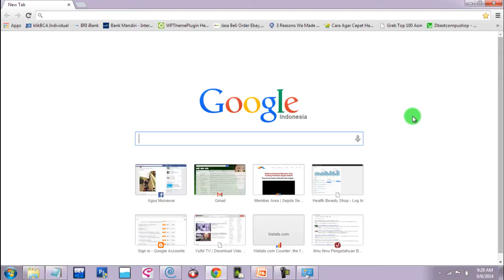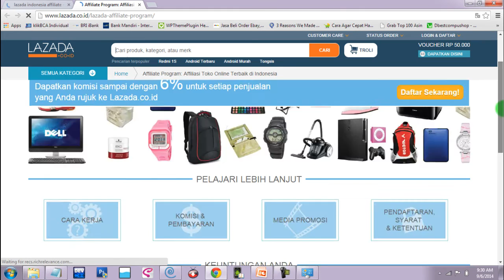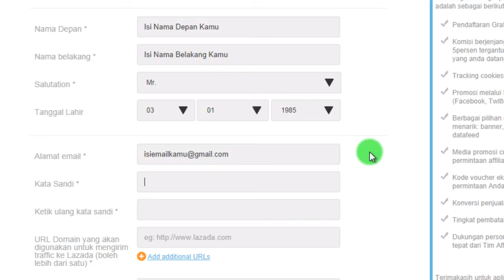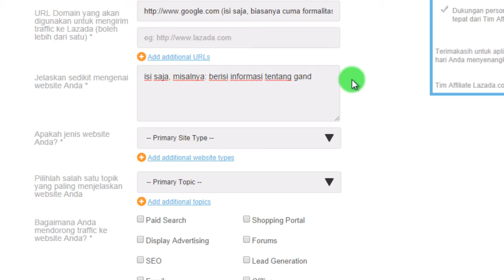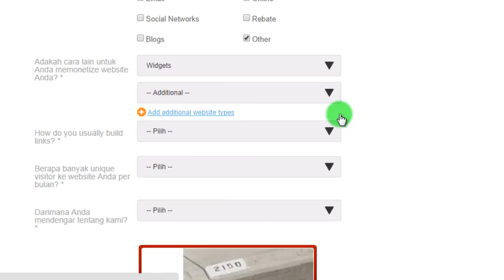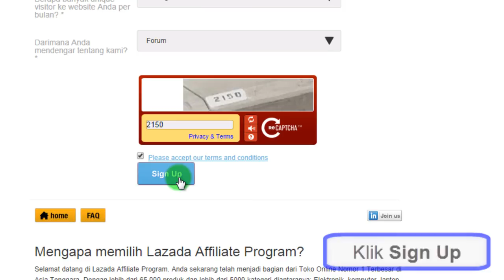Cara Mendaftar Afiliasi Lazada Indonesia - LazaSpot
LazaSpot - Video 1 - Cara Mendaftar Afiliasi Lazada Indonesia.

Video Tutorial Afiliasi Lazada Menggunakan Lazabot via Blogspot. Tonton semuanya di